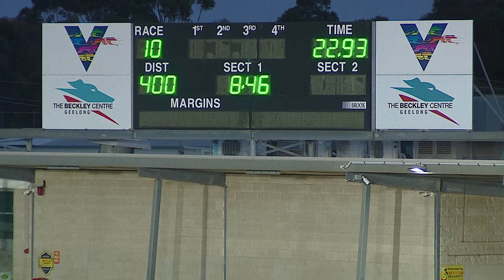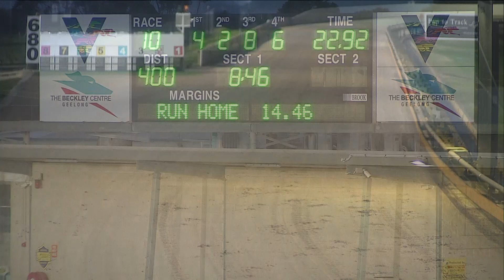GEL TUE 02 AUG 22 R10